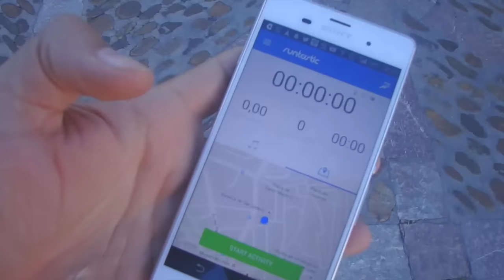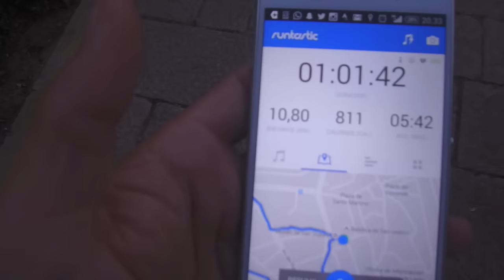El Deporte Como Terapia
Lo de utilizar el deporte como salida, como colchón, como terapia a fin de cuentas. Para cualquier problema. Por grave que sea.